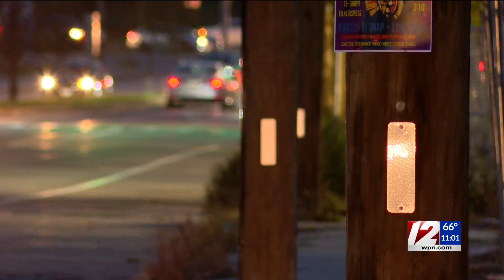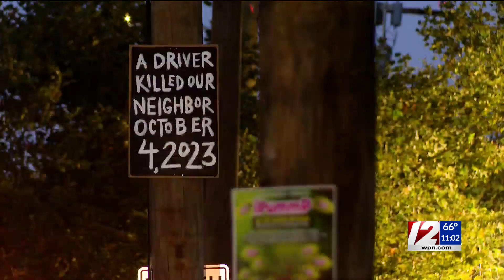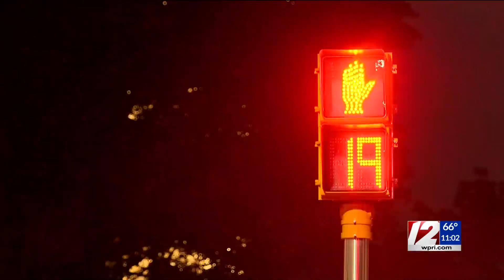Group calls for better pedestrian safety after deadly hit-and-run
An 85-year-old woman was hit and killed on North Main Street in Providence.